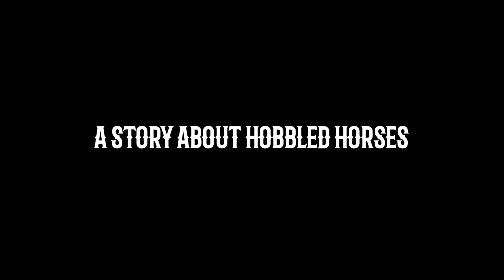Francis Parkman Describes Horse Gear on the Frontier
In this brief video, Francis Parkman describes the gear that he, his companion, and their guide used on the Oregon Trail in 1846.